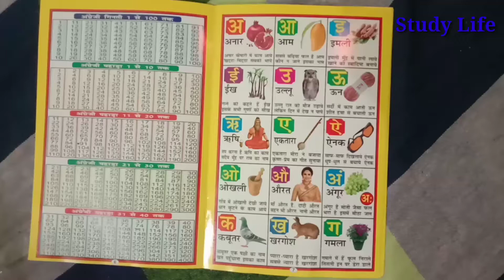अ से अनार आ से आम,अ आ इ वर्णमाला,क से कबूतर ख से खरगोश,K se bautar,A se anar,a aa i ee u oo,k kh g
k kh g song
ka kha g
a se anar aa se aam
hindi phonic song
beby song
children in kids song
phonic learning
a se anar k se kabutar
writting k kh g song
hindi varnmal
alphabet
rhymes
k kh g gh hindi
Study Life